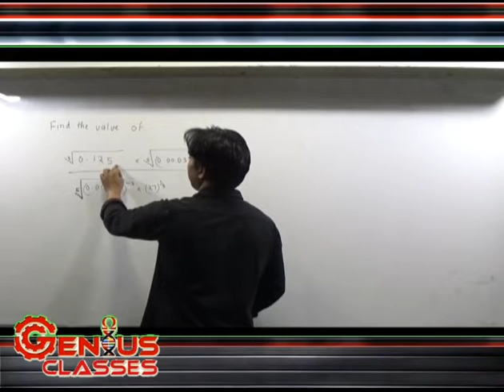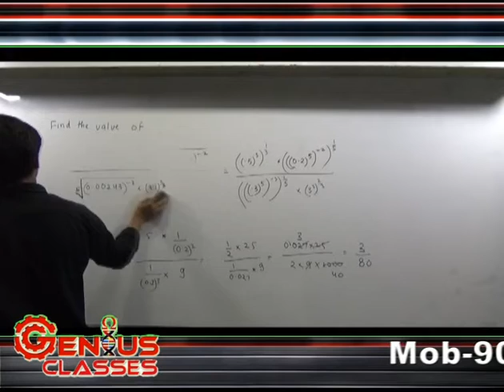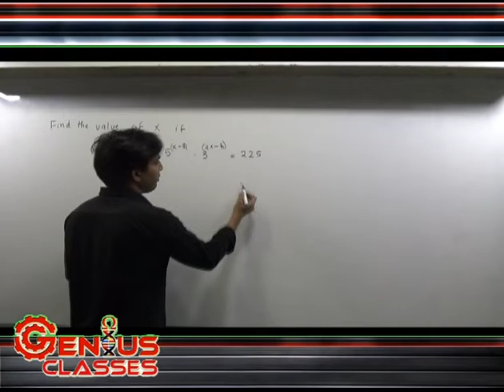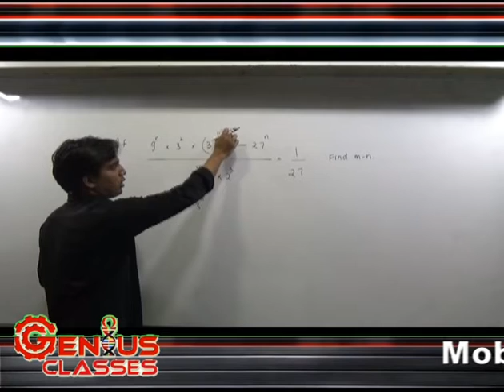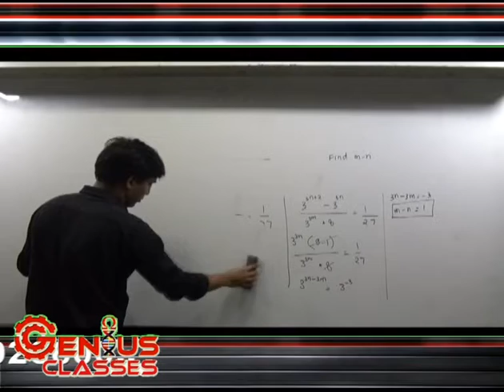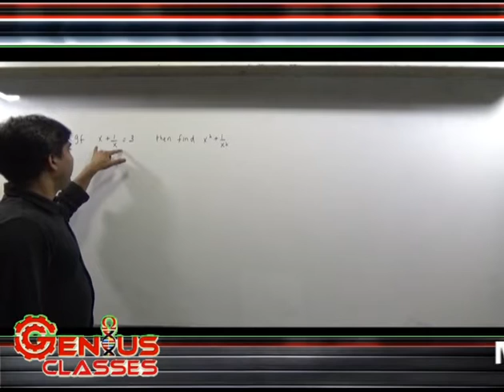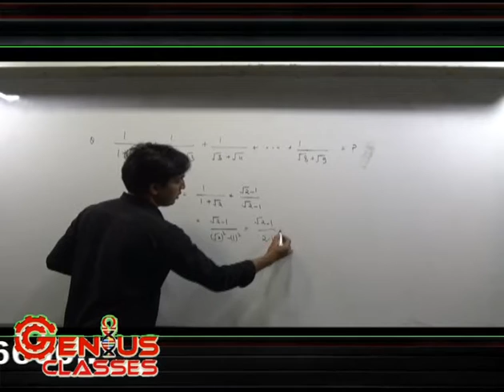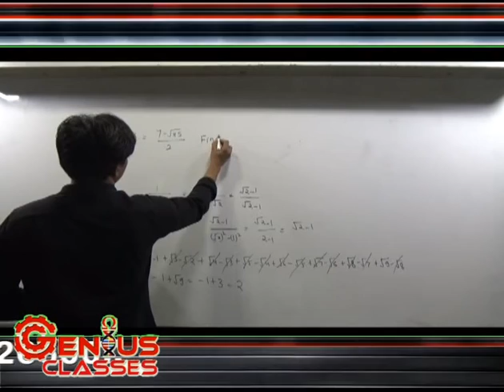CLASS IX MATHS NUMBER SYSTEM LECTURE IV